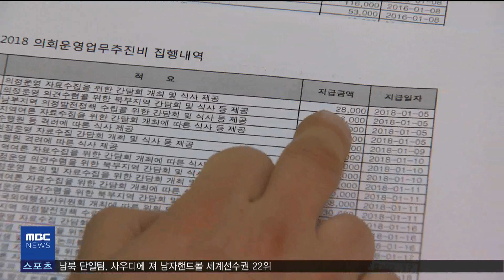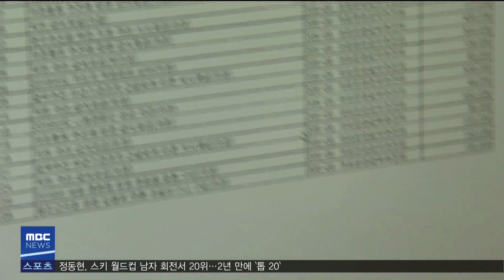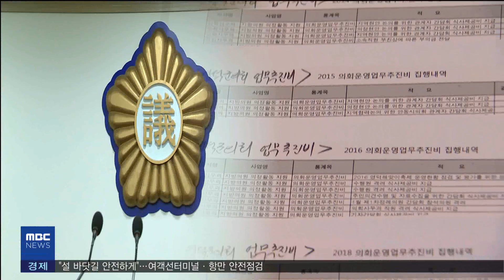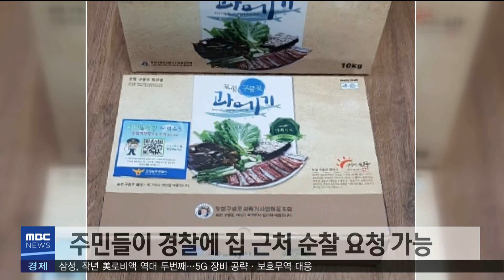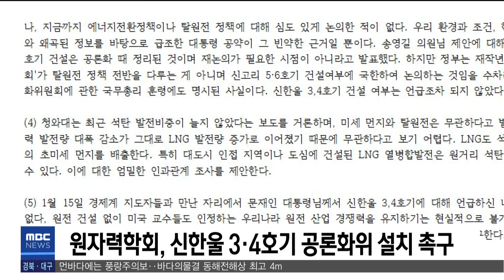2019년 01월 21일 930뉴스[포항MBC뉴스]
1.타이틀
2.'깜깜이 쌈짓돈' 업무추진비‥공개하라-한기민
3.농어업인 국민연금 보험료 국고지원 연장 추진
4.주민들이 경찰에 집 근처 순찰 요청 가능
5.중소벤처기업부, 전통시장 지원에 5천370억원 투입
6.원자력학회, 신한울 3*4호기 공론화위 설치 촉구